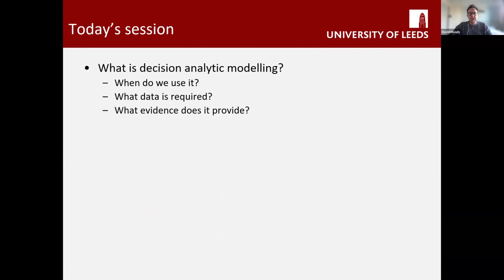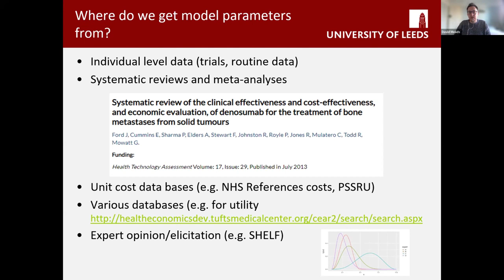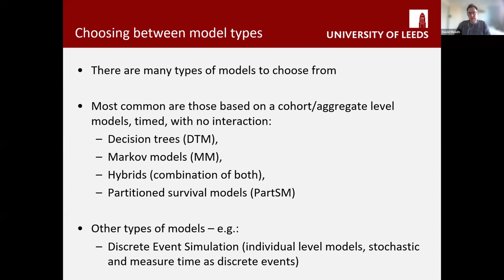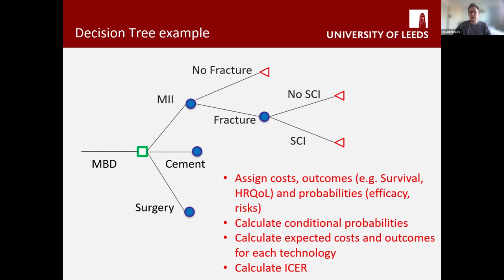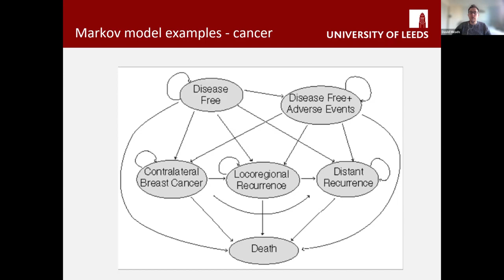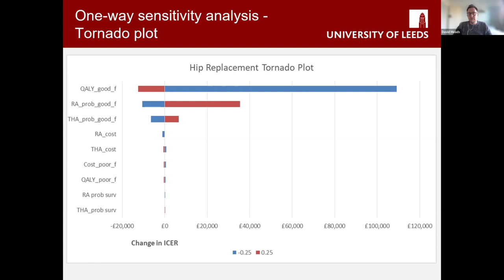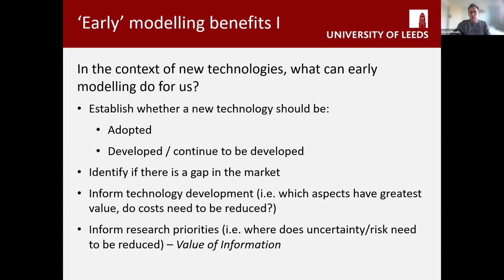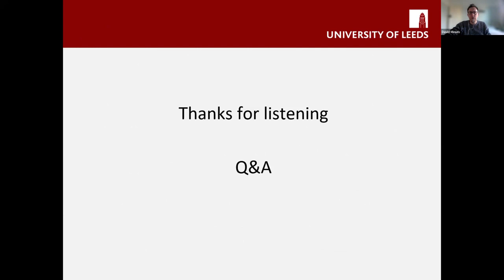Decision Modelling for Cancer Technology Assessment: Insights from Dr David Meads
Join us for an informative lecture on decision modelling for cancer technology assessment with Dr David Meads, a leading expert in health economics and decision analysis. In this talk, Dr Meads will provide an overview of the principles and methods of decision modelling, and their application to cancer technology assessment.